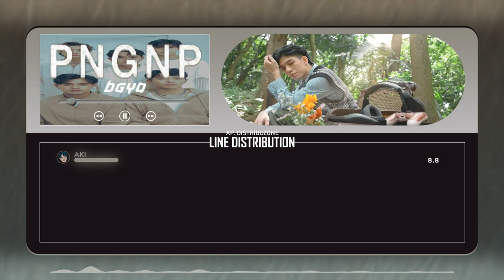BGYO - PNGNP [Line Distribution]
Hi everyone. Planning to do all BGYO content.

"PNGNP"
Performed by BGYO
Composed by Brian Barbaso and Theo Martel
Arranged by
Vocal Arrangement by KidWolf
Vocal Coaching by Jerwin Nicomedez
Mixed and Mastered by Theo Martel
Produced by KidWolf
Supervising Producer: Jonathan Manalo

Concept and Production: YouMeUs MNL
Director: Kerbs Balagtas
Production Head: Xavier Alfonso
Creative Producer: Dale Recina
Assistant Director: Troi Bautista
DOP: Jireh Bacasno
Videographer: Jireh Bacasno
Storyboard: Troi Bautista, Anton Soto, John Aaron Metierre
Offline and Online Editor: Jireh Bacasno
VFX Director: Jireh Bacasno
Colorist: Jireh Bacasno
BTS Videographer: Anton Soto
Production Assistants: Sam Tangzo, Mik Tangzo
Set Designer: Chesca Estonido
Set assistants: Raine Gado, Bryant Gali
Lights: Kerbs Balagtas

Glam Team
Stylist: Danyl Generican
Asst. Stylist: Julian Rodriguez
Grooming: Jaime Sy

Head of Entertainment Production and Star Magic: Laurenti Dyogi
Business Unit Head : Raymund Dizon
Head, Star Hunt Academy : Mylene Mallari
Executive Producer : Jovelyn Aberion
Creative Manager : Jean Chiu
Multimedia Producer: Lee Ann Santos
Road Manager : Ferdinand Miko Cestina
Production Assistant : Marianne Manauis

Choreographer
Michael Perz
Adam Alonzo
Lean Mangrobang

Head, ABS-CBN Music: Roxy Liquigan
Creative Director: Jonathan Manalo
Label Head: Mela Ballano
Head, Music Synergy and Partnerships: Naomi Enriquez
Music Video Producers: Carlos Jorge Reyes, Jonathan Bacala
Music Marketing Specialist: Andie Arellano
Social Media Specialist: Simone Dimalibot
Publicity and Promotions: JM Capuz, Franz Garcia
Intern: Juan Divinagracia

Digital Content Producers: Jaliza Baluyut, Ciara Dizon, Jean Gonzales , Troy Lunar, Vincent Lim

Marketing & Promotional Materials
Creative Direction: Andie Arellano
Still Assets: Andrew Castillo, Jello San Diego
Digital Content Producer: Tristan Troy Lunar
Cover Art by Richard Jason De Mesa

Creative Concept and Vision:
Andie Arellano, Bree Cabigting, and Lors Diaz

Head, Star Songs and New Media: Atty Marivic Benedicto
Officer, Music Publishing: Giane D.P Nazario
Specialist, Music Publishing: Ma. Luisa Ponceca